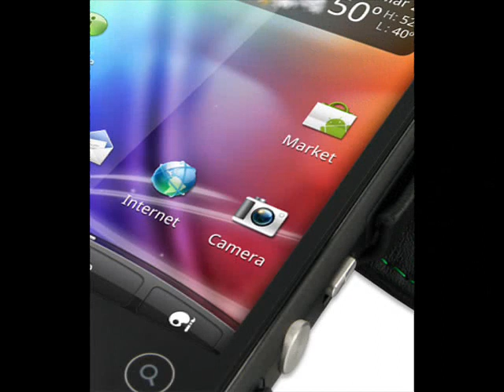PDair Leather Case for HTC EVO 3D PG86100 (Sprint) - Book Type (Black/Green Stitchings)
Green stitch finishing, making this case look more beautiful